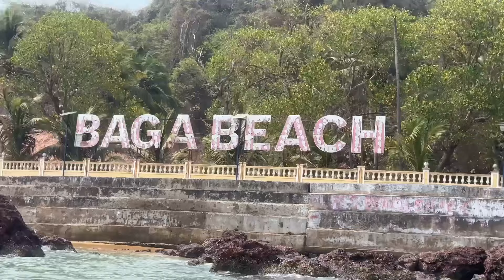Parasailing 🪂 in Goa || Best experience and first time parasailing maza aa gya 😃family vlog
your query

parasailing in goa
best parasailing in goa
cost of parasailing in goa
maximum weight for parasailing in goa
couple parasailing in goa
scuba diving and parasailing in goa
adventure parasailing in goa
parasailing in goa price
parasailing in goa baga beach
parasailing in goa calangute
parasailing in goa quotes
parasailing in goa age limit
parasailing in anjuna goa
scuba diving in goa age limit
paragliding in goa arambol
paragliding in goa age limit
paragliding in goa anjuna
paragliding in goa address
parasailing goa activities
scuba diving in arambol goa
scuba diving in anjuna goa
parasailing accident in goa
is parasailing safe in goa
what is the maximum weight for parasailing
parasailing in goa beach
scuba diving in goa baga beach
paragliding in goa beach
paragliding in goa baga beach
paragliding in goa booking
scuba diving in goa baga beach price
scuba diving in goa beach
parasailing goa benaulim
paragliding in baga goa
paid beaches in goa
parasailing in goa cost
parasailing in goa captions
paragliding in goa cost
scuba diving in goa cost
scuba diving in goa calangute beach
scuba diving in goa com
paragliding in calangute goa
parasailing in diu price
go parasailing
go parasailing hawaii
parasailing in punta gorda fl
scuba diving in goa for non swimmers price
scuba diving in goa for non swimmers
parasailing for kids in goa
best beach for parasailing in goa
paragliding in goa price
scuba diving in goa grand island
parasailing in guam
parasailing gondola
best parasailing in honolulu
scuba diving in goa images
scuba diving in goa information
paragliding in goa india
scuba diving in goa in june
parasailing in mexico gone wrong
jetpack in goat simulator
parasailing in ga
scuba diving in goa location
parasailing weight limit in goa
why is parasailing dangerous
paragliding in goa near me
scuba diving in goa near me
parasailing in north goa
scuba diving in north goa
scuba diving in north goa price
what to wear for parasailing
how much is parasailing per person
parasailing in goa price per person
parasailing in goa photos
scuba diving in goa price
scuba diving in goa package
scuba diving in goa places
scuba diving in goa price quora
paragliding in goa paramotor
scuba diving in panjim goa
price of parasailing in goa
parasailing in goa video
scuba diving in goa quora
parasailing captions for instagram
scuba diving in goa reviews
scuba diving in goa rate
parasailing rate in goa
parasailing in south goa
scuba diving in south goa
paragliding in south goa
scuba diving in south goa price
is scuba diving in goa safe
scuba diving in goa in september
scuba diving goa season
is parasailing worth it
scuba diving in goa timings
scuba diving in goa thrillophilia
parasailing time in goa
scuba diving in goa video
scuba diving in vasco goa
parasailing in goa which beach
scuba diving in goa which beach
parasailing goa water sports
is scuba diving in goa worth it
parasailing in gulf shores prices
best parasailing in gulf shores al
parasailing in gulf shores alabama
z parasailing
z flight parasail and watersports
parasailing in zihuatanejo
parasailing go kart
how high do you go in parasailing
how much does it cost to go parasailing in florida
2 person parasailing
3 person parasailing
4 person parasailing
best parasailing in gulf shores
parasailing 4 year old
parasailing 500 feet
parasailing 600 feet
parasailing in mahogany bay
parasailing 800 ft
parasailing 800 feet